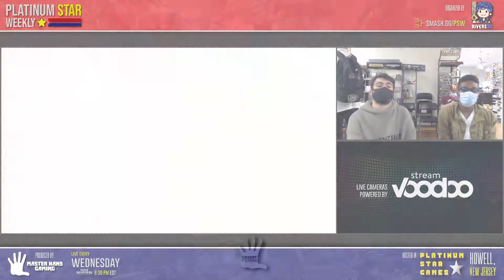PSW S11:W4 - Zoan (Sephiroth) Vs. sandblast (Bowser) - WR3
08.04.21 - Platinum Star Weekly S11W3 - Smash Ultimate Weekly OFFLINE Tournament (Season 11 Week 4)
Tournament organized by Rivers & MHG
Hosted in Platinum Star Games - Howell, New Jersey
IRL Tournament - Open to All